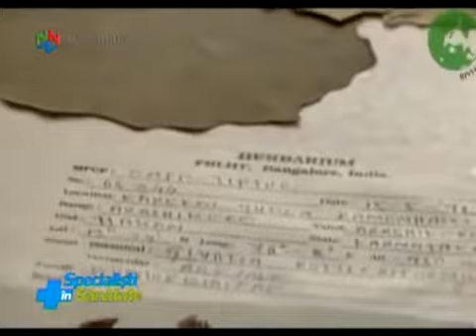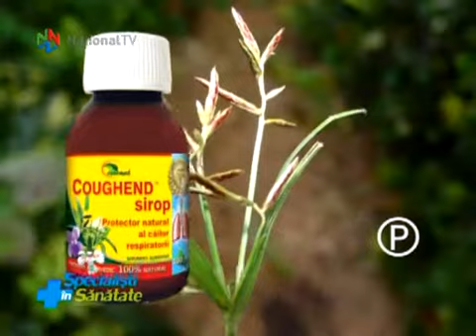Specialisti in Sanatate NTV - Siropul din 16 plante – Remediul ayurvedic de sezon